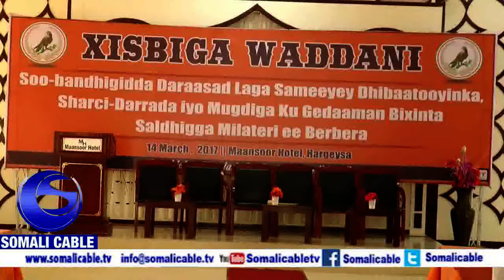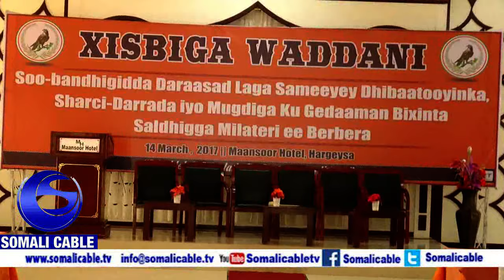Warka Masuuliyanta Xisbiga WADANI Oo laga Hor Istagey Munaasibad+Hotal Marodi Jeex Oo Ay Urarteen